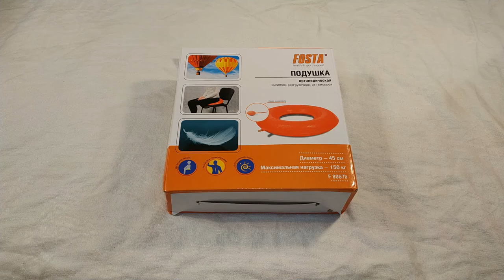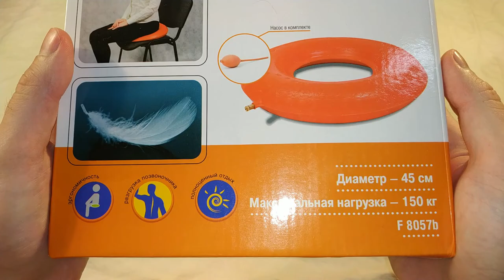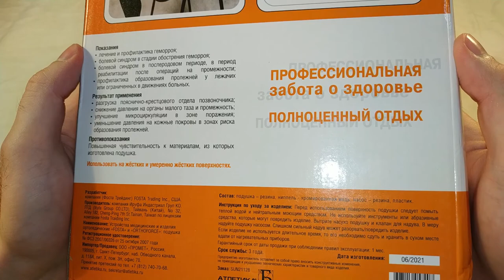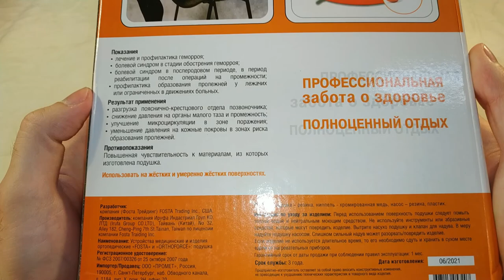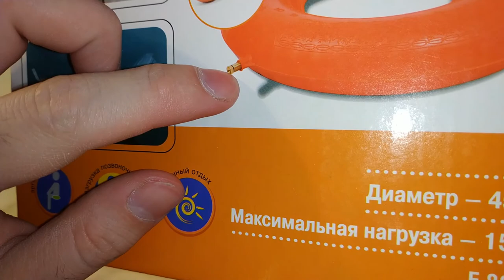Ортопедическая подушка для профилактики и лечения геморроя, Fosta - Расспаковка, обзор (вайлдберриз)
Купил я себе такую вот подушку от геморроя, на вайлдберрисе.
Давно такую себе хотел, просто не знал где купить. А тут нашёл её на вайлдберисе и заказал.
У меня была одна подушка, которую я давно покупал, и которую покажу в видео. Но она не такая плотная как эта и практически бесполезна. Эта подушка получше.
В видео я расспаковываю упаковку, обозреваю, накачиваю и пробую посидеть на этой подушке. А так же делюсь впечатлениями о ней.